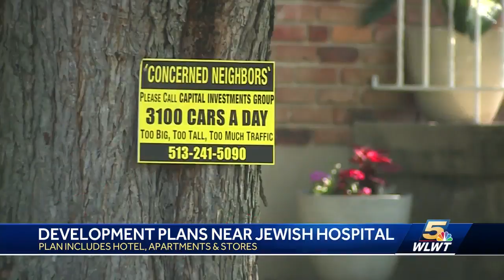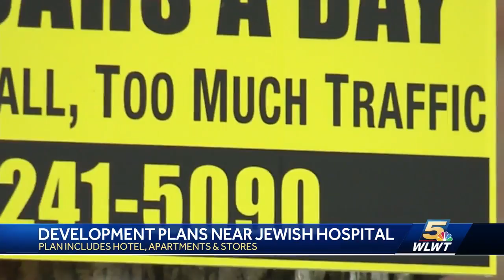Proposed $90M Kenwood development draws excitement, concern